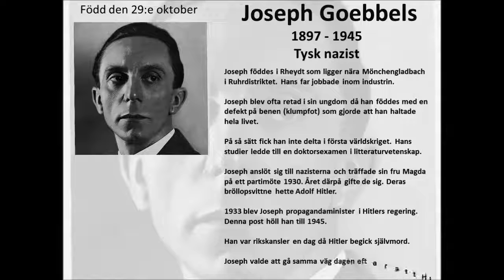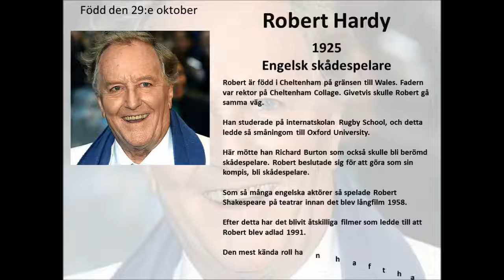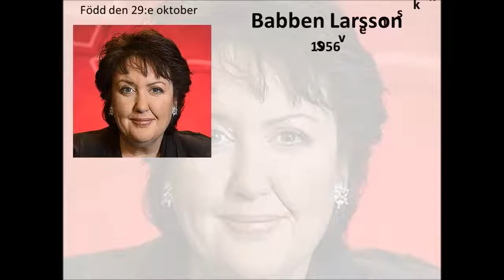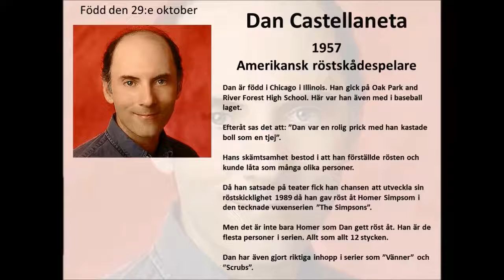29e oktober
Sex personer som föddes den 29:e oktober: Joseph Goebbels, Robert Hardy, Richard Dreyfuss, Babben Larsson, Dan Castellaneta och Edwin van der Sar.